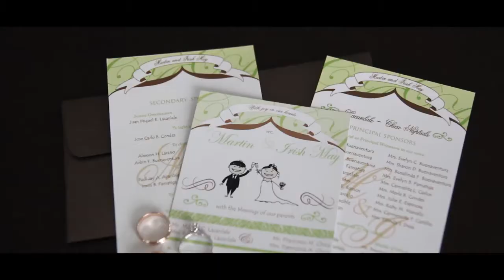BY YOUR SIDE Martin & Irish SDE by Nino Ventura